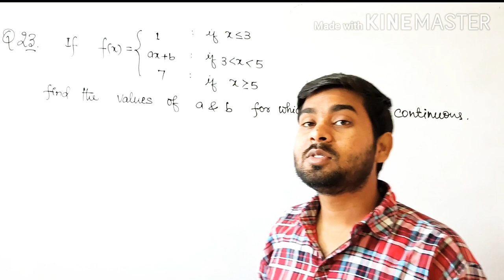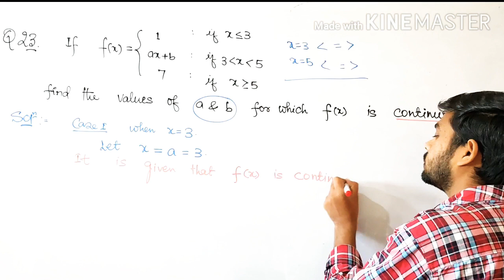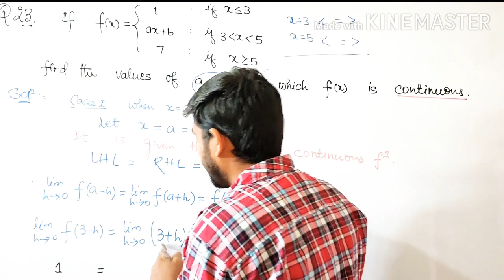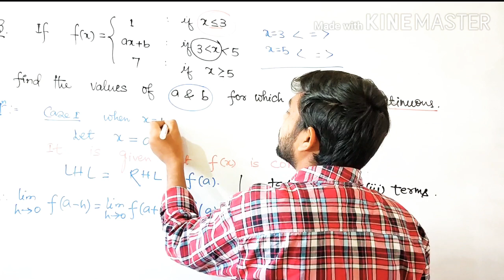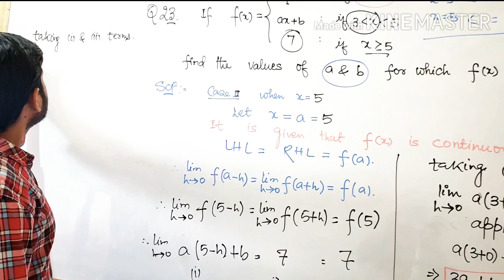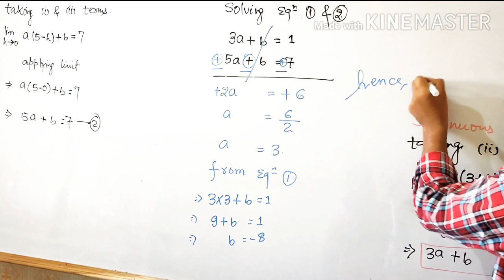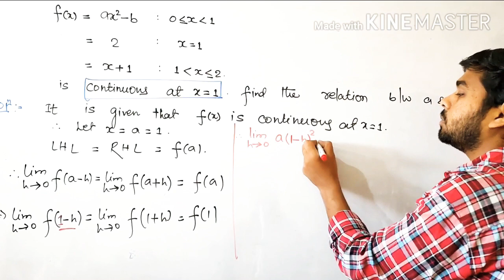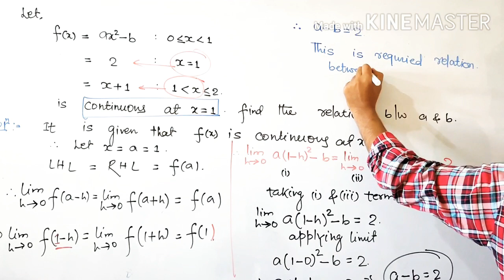Continuity of function.. lecture#8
If given function is continuous then find tha value of :-unknown variable
               :- relation between unknown variable